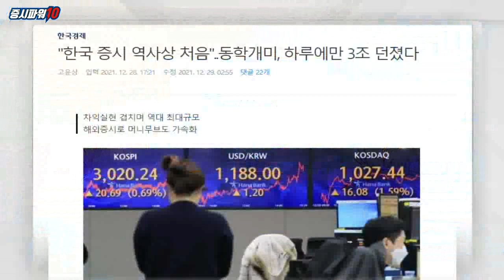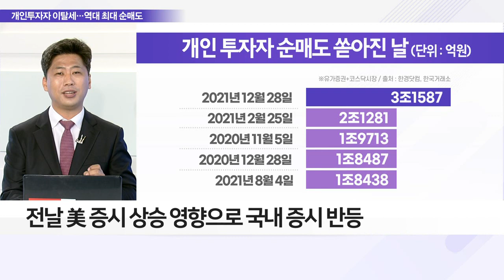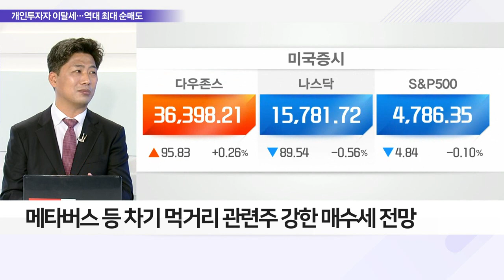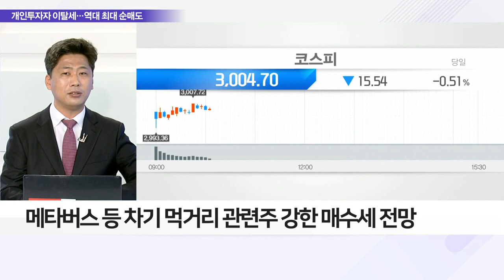컴투스홀딩스(063080)... 하루 만에 3조 매도한 개인… 연말 증시 방향은?_이슈 파워 (20211229)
Q. 하루 만에 3조… 개인 '매도 폭탄' 배경은?
- 개인투자자, 하루 만에 3조 원 매도
- 개인 매도 폭탄, 양도세 회피 위한 움직임
- 전날 美 증시 상승 영향으로 국내 증시 반등
- 개인 물량, 기관·외국인 받아내며 증시 상승
- 개인 투자자, 6일째 매도세 지속 중
- 매도 자금 중 상당량 해외증시 이탈 가능성

Q. 개인 매도 행렬… 증시 방향 어디로?
- 개인 투자자, 역대 양도세 기일 이후 매수세 보여
- 기말 배당 기대… 기관·외국인 고배당주 강한 매수세
- 메타버스 등 차기 먹거리 관련주 강한 매수세 전망
- 관련주 : 컴투스홀딩스(063080)